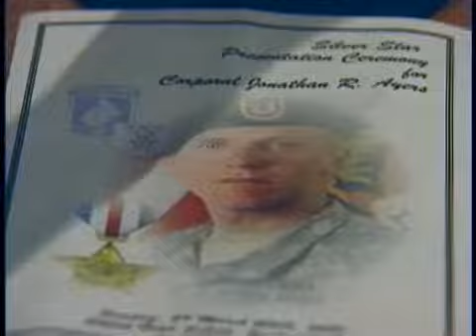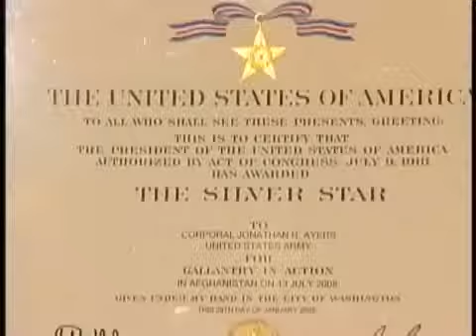Silver Star Ceremony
The Army Today: A small town ceremony in Snellville, Georgia, honors a fallen Soldier - Cpl. John Ayers. Gail McCabe reports.